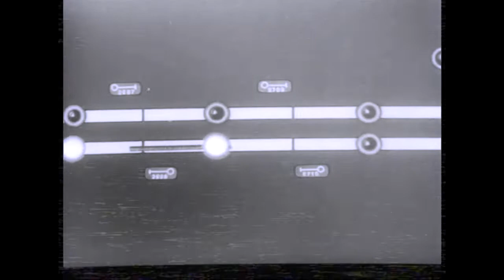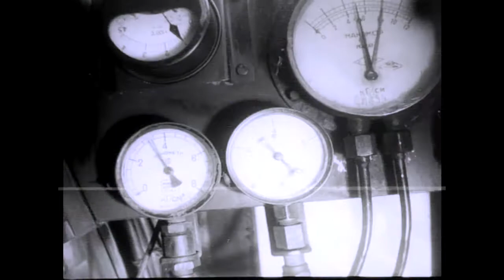Final Steam.mp4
Aestetics of "endgame" Soviet steam locomotives.
Music: Dance with the Dead - Riser (from "Near Dark", 2014)